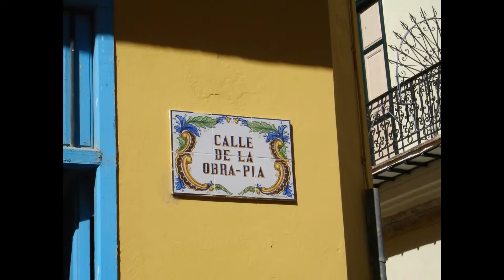Cuba 2006 copyright © Bernard Péters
Diaporama YouTube Cuba 2006